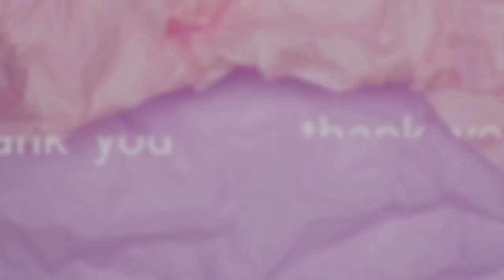CHRISTMAS GIFT HAUL | What I've Bought my Family ♡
Christmas Gift Haul | What I Got Everyone for Christmas | Gift Ideas

Hey beautifuls,

In todays video as *highly* won in the instagram poll, were having a dive into the shopping bags and seeing what I bought my family for Christmas ☆

fin x

FAQs

- Panasonic Lumix G7 14-42mm.

- United Kingdom, living in Essex.

- I work in Law.